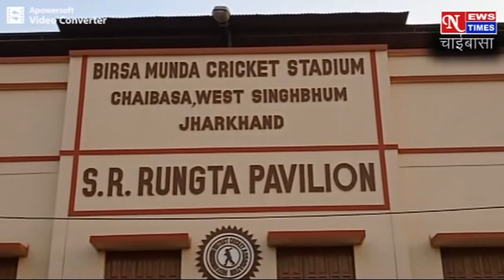NEWS TIMES CHAIBASA 20/03/2021